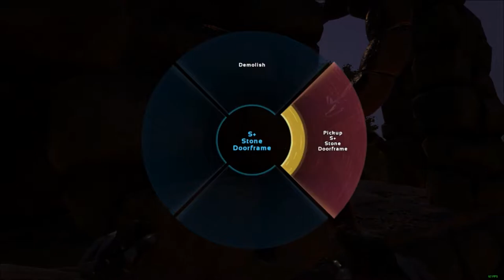Scorpion Taming And Egg Farm | Ark: RAGNAROK E12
Episode twelve on ARK RAGNAROCK, joined by Ben once again.
Today we decided to tame some scorpions in preparation for rex taming and also crated a egg farm for them to stay in.

Mods:
Structure plus: